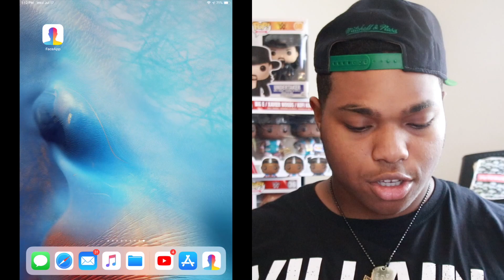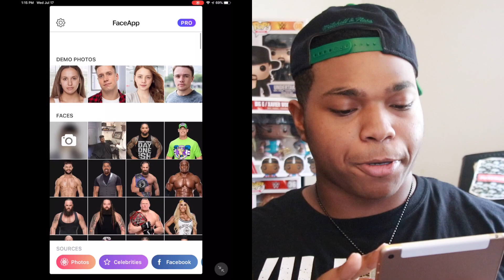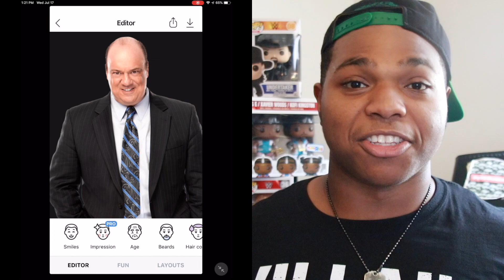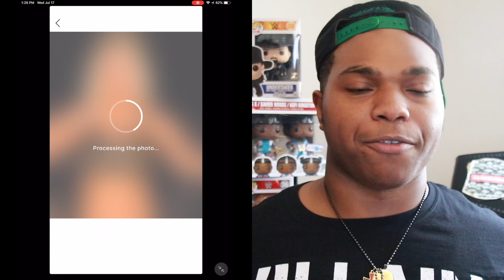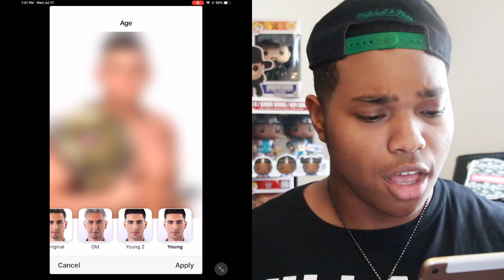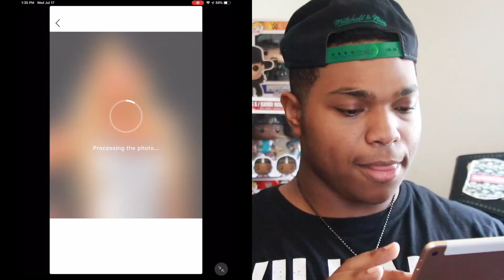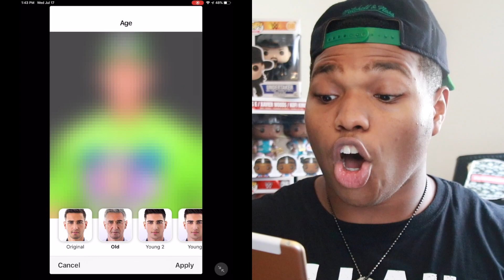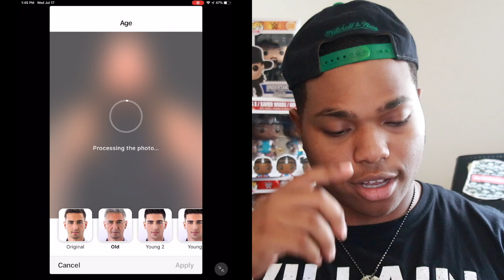HE STILL LOOKS THE SAME! | WWE vs FaceApp Challenge